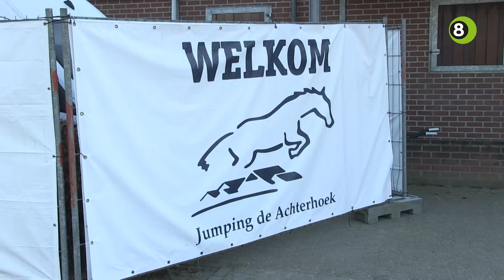Jonge ruiters schitteren op Jumping de Achterhoek in Vragender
Tientallen jonge ruiters lieten het afgelopen weekend tijdens de eerste dagen van Jumping de Achterhoek hun springkunsten zien in Vragender. Donderdag gaat het tweede weekend van start.